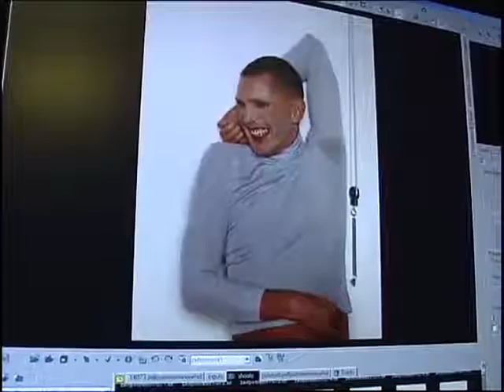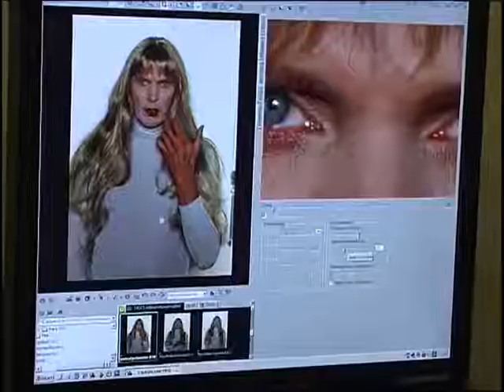interview with Erwin OLaf